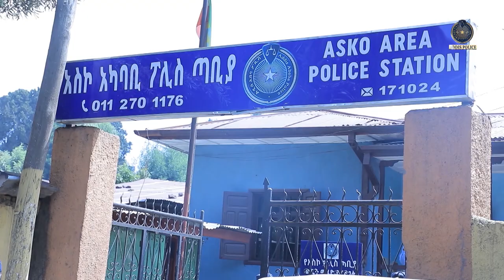በአጥር ዘለዉ የገቡ ሌቦች ፖሊስ